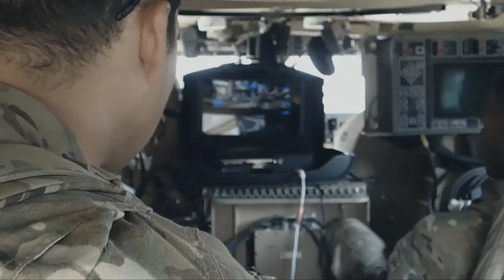UMG Orlando 25k - Pool Play - Optic Nation vs. Prophecy - Game 3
Interested in competing or attending one of our events?